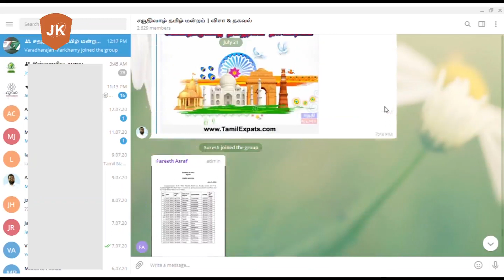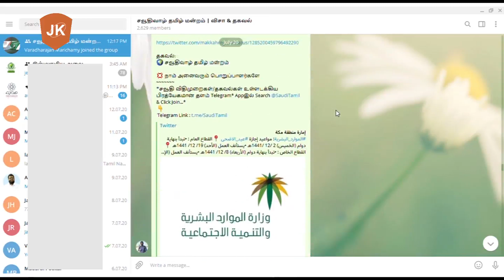Telegram : சவூதிவாழ் தமிழ் மன்றம்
*சவூதி விதிமுறைகள்/தகவல்கள் உள்ளடக்கிய பிரத்யேகமான தளம் Telegram* Appஇல் Search @SaudiTamil
& Click Join...*